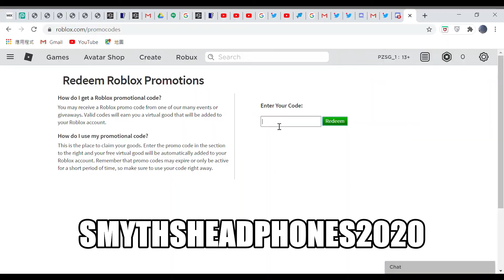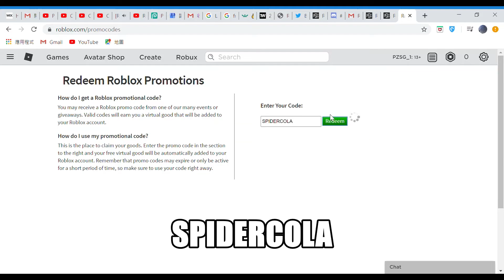[Roblox Promo Code] All working Roblox promo code for January 2021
All working Roblox promo code for January 2021